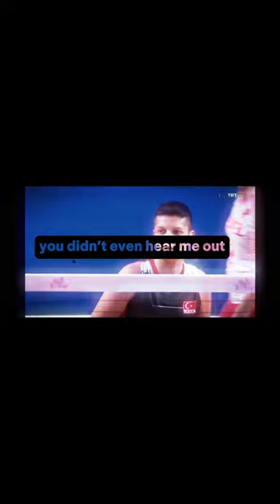zehra günes ve ebrar karakurt edit - exile taylor swift